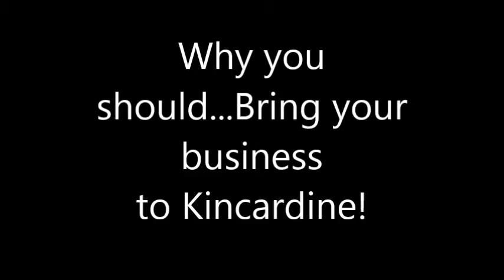Commercial unit for lease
This is a great unit for an auto business, trades and much more! Located in a business park in busy location!